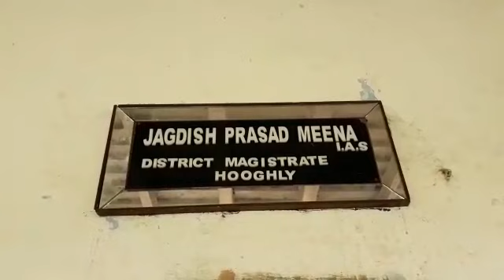দেখুন বিপুল সংখ্যক কর্মীকে সঙ্গে নিয়ে মনোনয়নপত্র জমা করলেন হুগলির তৃণমূল প্রার্থী রত্না দে নাগ